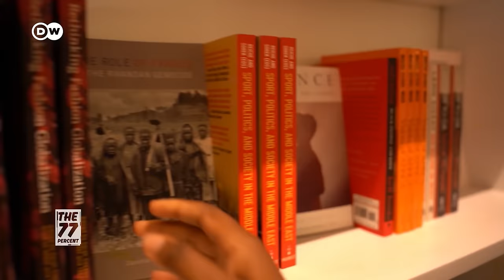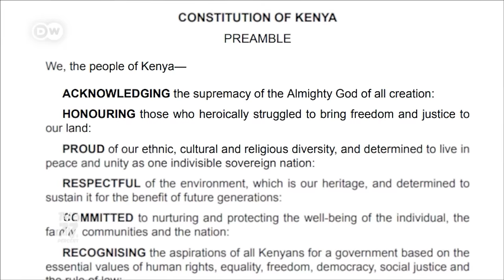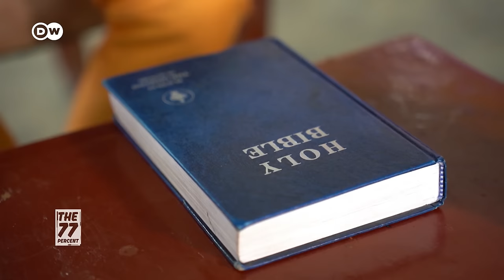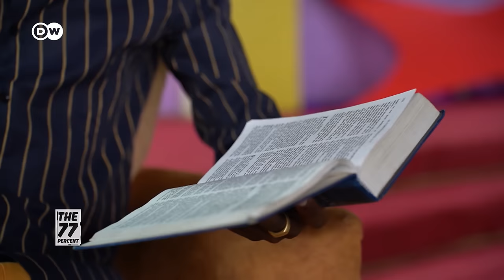Kenya's Atheist Society: Bridging belief gaps during the holidays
Beyond the festive cheer in Africa, some young hearts grapple with stress and alienation due to differing beliefs. The Atheist Society of Kenya is on a mission to change this by creating a more inclusive and understanding holiday season.
77 percent of Africans are younger than 35. Africa's youth holds the key to shaping the continent’s future. On our platforms we share their stories, their dreams and their challenges. Are you part of the 77 percent? Join the debate here on YouTube, and on the following platforms:
    dw.com/77
    dw.com/africa